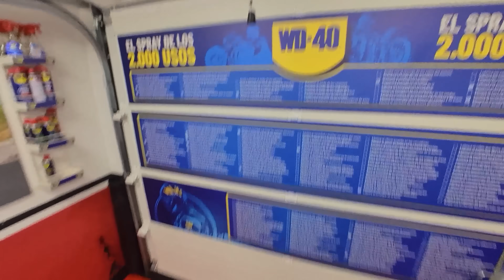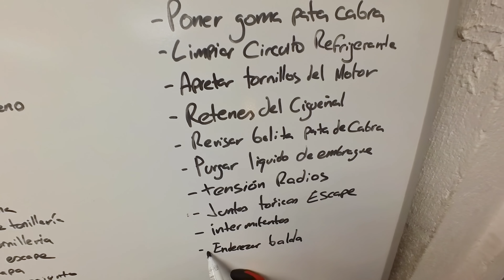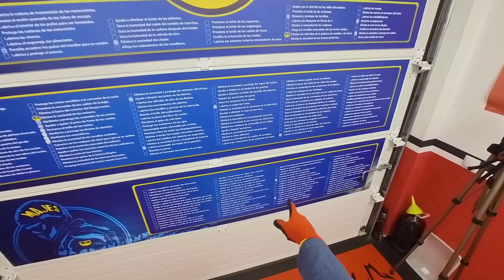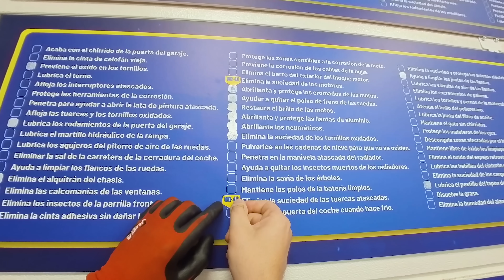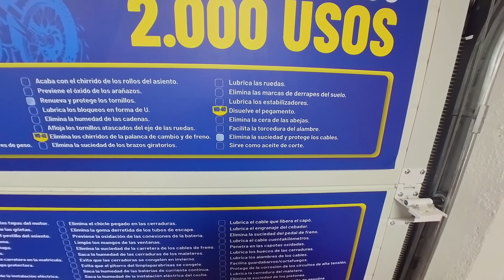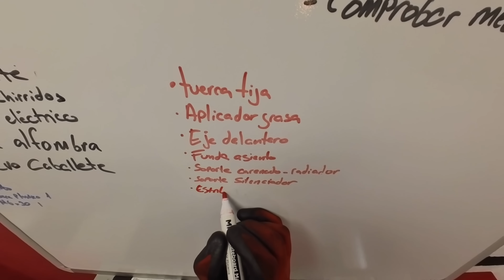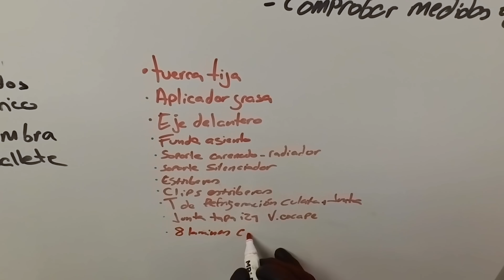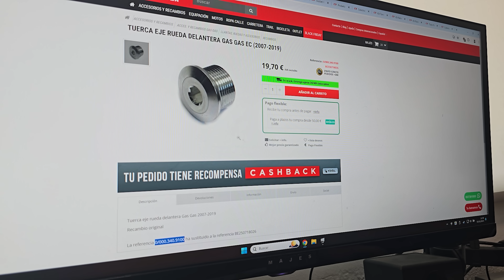💢 El CHASIS está DOBLADO [Operación Renovación 2024]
Hoy dejamos la moto completamente en el chásis, y descubrimos muchas muchísimas cosas que hay que reformar en esta Gas gas 300 EC del 2007.

➡️ Hazte miembro del canal para ver versiones extendidas y vídeos antes que nadie!

Madrid 28023